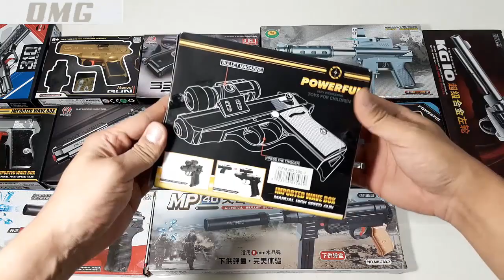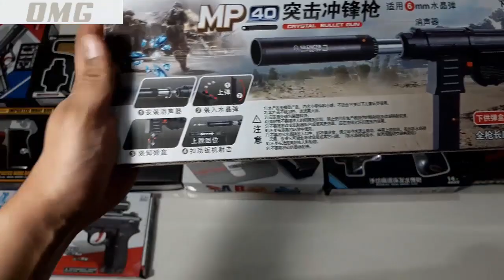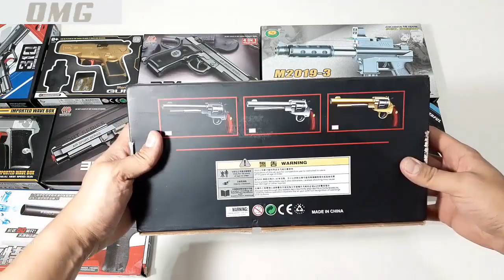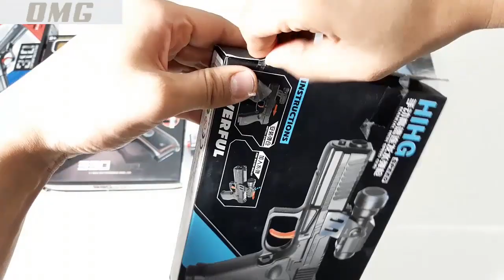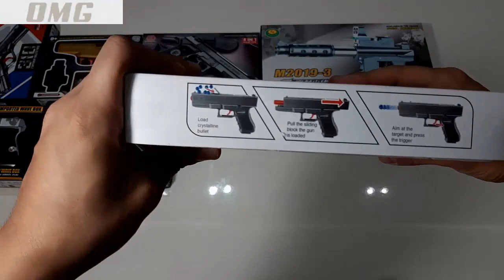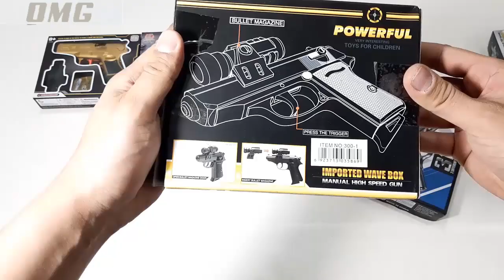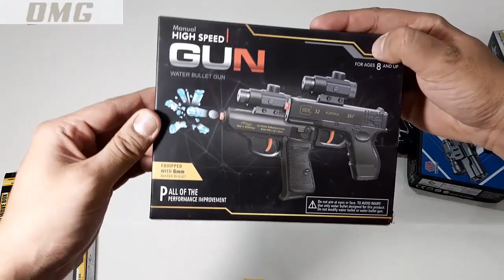Most Cheapest Toy Gun PUBG Arsenal // Box Of Shooter Realistic Pistols Airsoft Weapons Set!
Lets Testing Pubg Mobile Shooter Gun Toy Pistols and Handguns with BB Bullet 6mm Blaster Realistic Replica Weapons Boxes of Toy Guns Arsenal.

Attention!